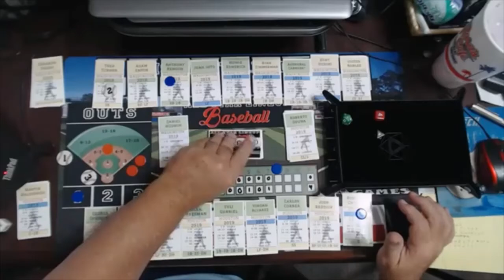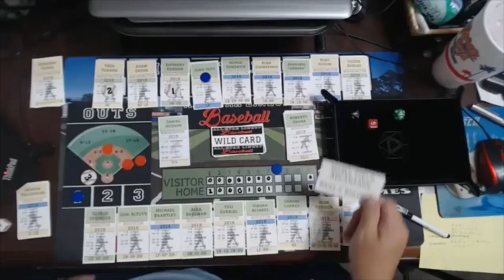2019 World Series Game 2 PrePlay w/All-Star Lineup Baseball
Quick PrePlay of 2019 World Series Game 2 with All-Star Lineup Baseball